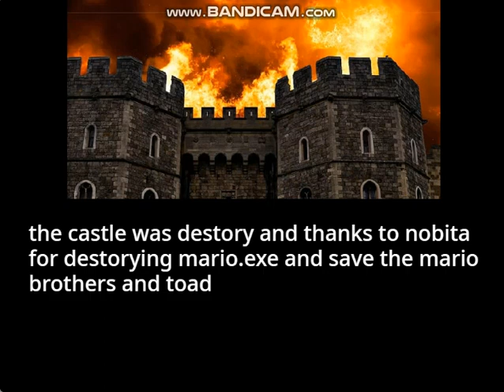super nobita nobi [mega drive bootleg] - ending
i don't own doraemon mario bmb or the images